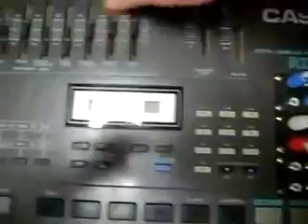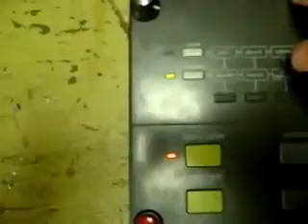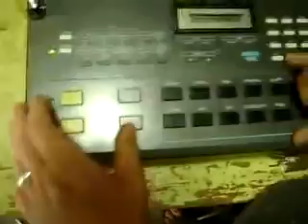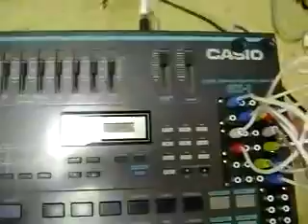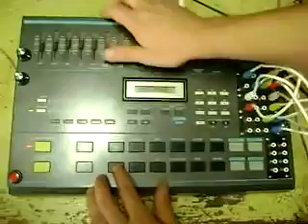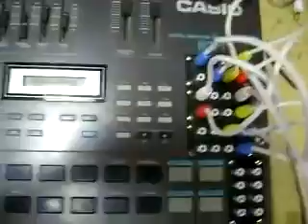Casio Rz-1 Circuit Bent TR808 TR909 Eprom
I bought this machine many years ago from a seller I still have it!! still working!! I didn't make this video exfade electronics made it i think this is the person who sold me this machine thank you